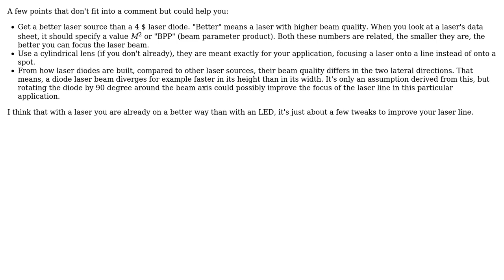Engineering: Alternatives to laser line?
With thanks & praise to God, and with thanks to the many people who have made this project possible! You are responsible for your own actions.